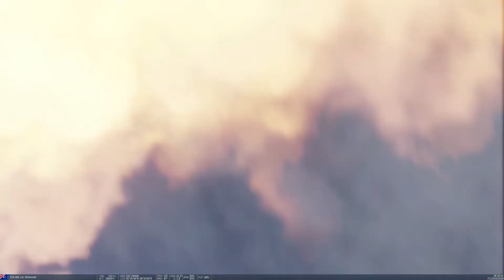Sqdrn 234 - Near Miss - Operation Jerimiah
Three Mig-29s charge towards us, almost taking me out and definitely taking out my wingman...